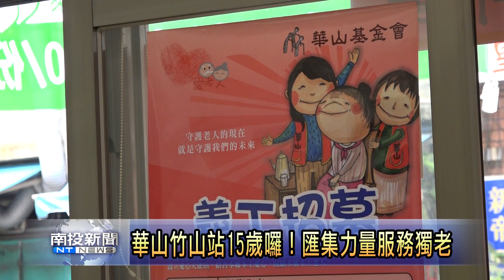華山竹山站15歲囉！匯集力量服務獨老 南投新聞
華山基金會竹山愛心天使站已經成立15周年，在各界的協助之下，服務了200多位弱勢長輩，日前特別舉辦感恩餐會，並邀請貴賓一同在華山愛心樹上，留下各種顏色的手印，也象徵未來會繼續聚集眾人力量，為在地的長輩來服務。